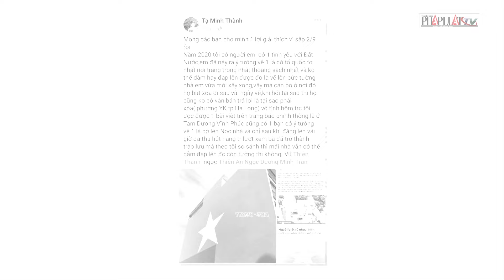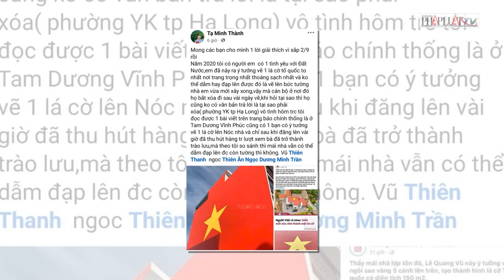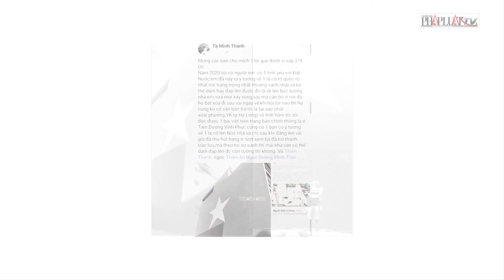Công an làm việc với người đăng thông tin sai lệch về vụ sơn lá cờ Tổ quốc trên Facebook - PLO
PLO | Ban Tuyên giáo Thành ủy Hạ Long sẽ phối hợp chặt chẽ với cơ quan công an, xử lý nghiêm những cá nhân, tổ chức đưa thông tin sai lệch về sự việc sơn lá cờ Tổ quốc tại phường Yết Kiêu, TP Hạ Long, tỉnh Quảng Ninh. Chiều 15-8, Công an TP Hạ Long đã làm việc với anh T.M.T (phường Hồng Hải, TP Hạ Long, Quảng Ninh), người đã sử dụng tài khoản Facebook để đăng tải bài viết liên quan đến sự việc UBND phường Yết Kiêu (TP Hạ Long) yêu cầu anh T.D.N xóa bỏ hình ảnh lá cờ Tổ quốc trên bức tường ở nhà riêng (phường Yết Kiêu).